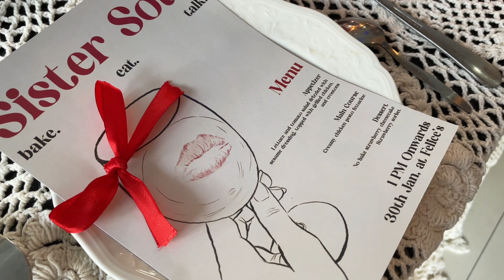This is how i hosted my Galentine in my small home 🌹| POP-UP DINING 🍽️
Hi everyone~
I’m back in Bali 🏝️ and this time i spent a really early Galentine with my girlfriends💖

It was my first time having such artistic friends come around and made such a beautiful table setting. The vibe was so right.

I just wanna say im so grateful being surrounded by such beautiful artistic soul, wouldn’t have this beautiful dinner if it wasn’t for them 🥹

Anyway tysm for watching~ c u soon ;)

Xoxo,
Felice

🎀BGM🎀
Capcut